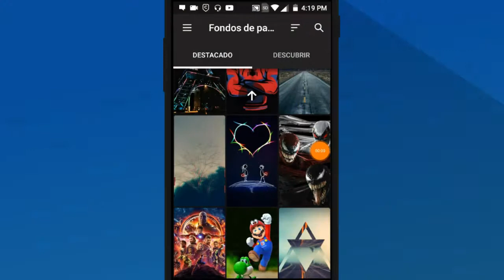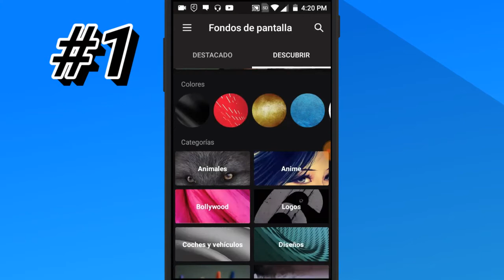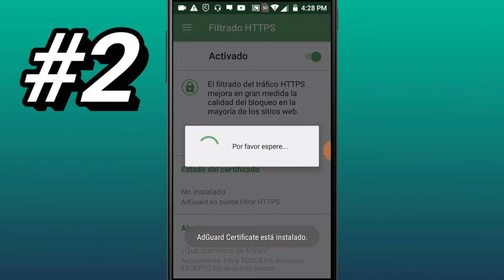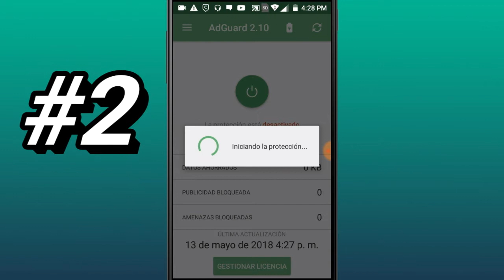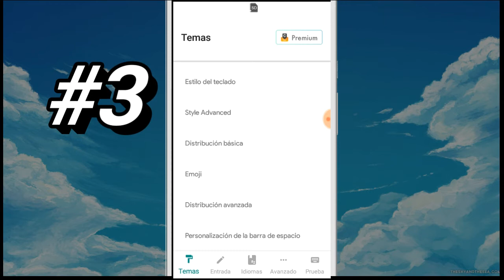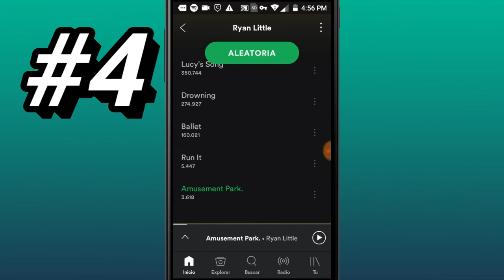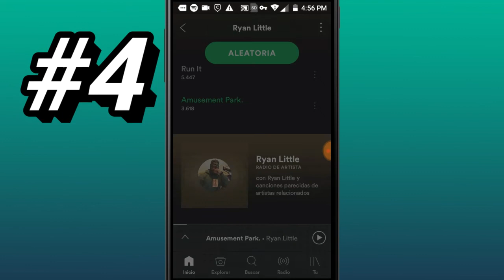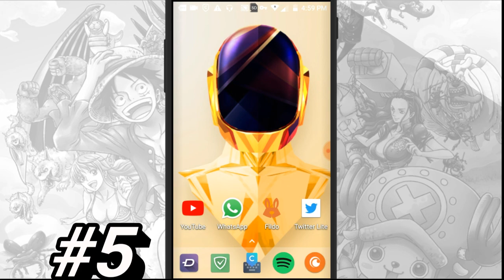TOP 5 Aplicaciones hackeadas Para Android | 2018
▶hola chicos de Youtube espero que estén bien, en este vídeo les un top 5 aplicaciones hackeadas ,espero que les guste, si es así dejen su LIKE Y SUSCRIBIRSE y activar la campanita para seguir trayendo este tipo de vídeos.
▶contenido mostrado en el vídeo◀

Intagram:próximamente
🎧MUSICA UTILIZADA🎵
Ryan Little - press start. [Free Hip-Hop Beat/Instrumental Hip-Hop]

▶VIDEOS RECOMENDADOS◀

1_

2_

3_